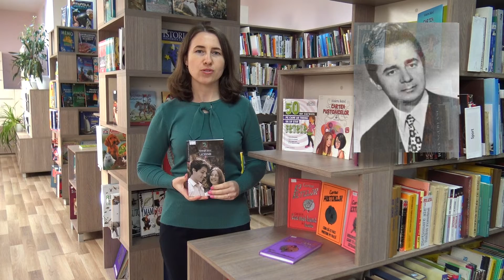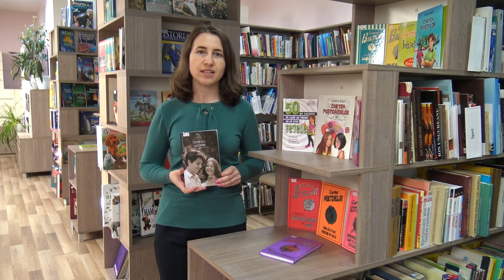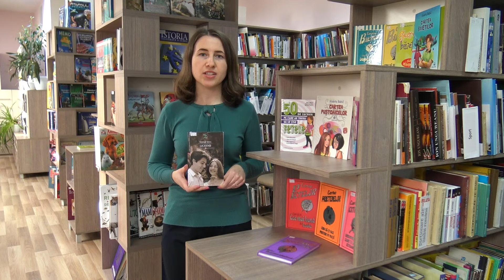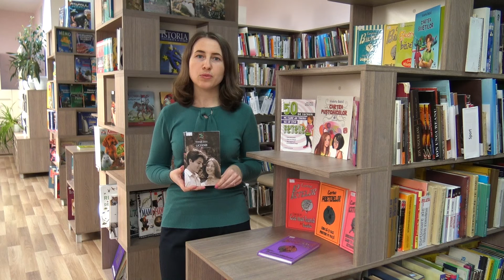Ediția 21. George Șovu „Liceenii”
„Liceenii” este mai mult decât o carte, este povestea unei generații, care a fascinat persoane de toate vârstele. Acest roman ne prezintă frumoasa perioadă a adolescenței, cu prieteni adevărați, dragoste sinceră, colegi diferiți, părinți care te încurajează, profesori exigenți, dar prietenoși și, desigur, cu multe momente haioase.